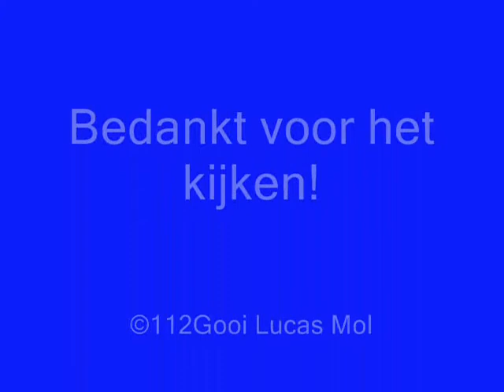Frituurpan +Bak Olie in de brand-Dudok Hilversum